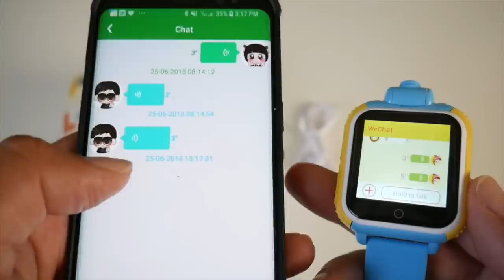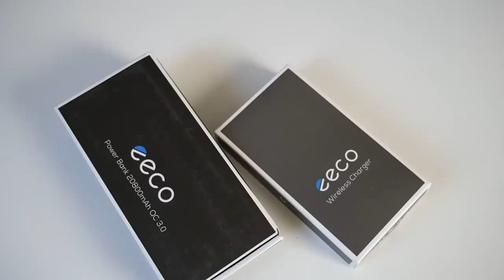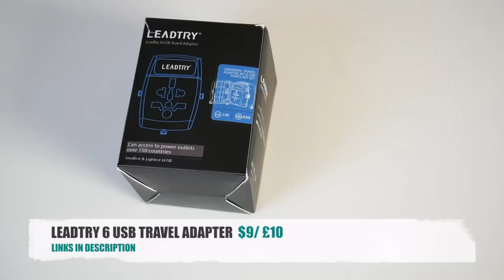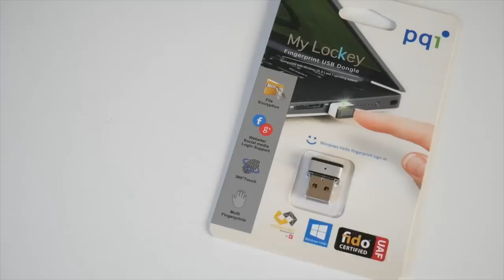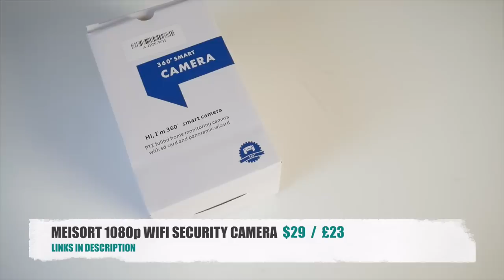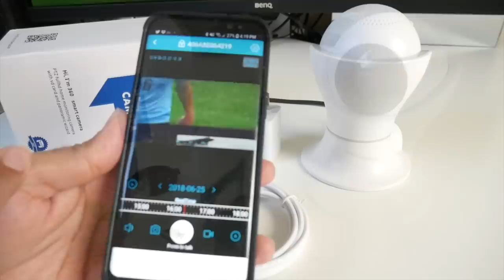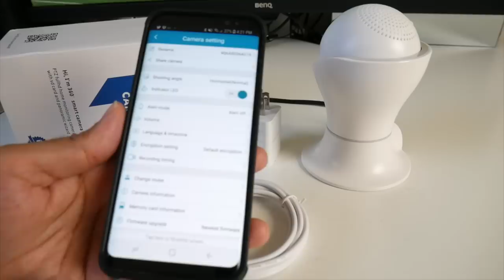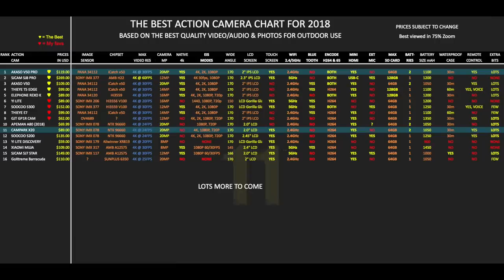Coolest Tech of the Month July 2018 - EP#14 - Latest Gadgets You Must See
Coolest Tech of the Month July 2018 - EP#14 - Latest Gadgets
Product Links:
✅  Bakeey V75 Kids Smart Watch
✅  OUTXE Rugged QC Solar Power Bank
✅  MEKO 2in1 Precision Stylus pen Set  for tablets
✅  IONIC LED Shower Head with Mineral Beads
✅  AUSOM Wireless Bluetooth Headphones
✅  Twin Wireless Doorbell System
✅  2018 RII Wireless Mini Keyboard with Touchpad
✅  IEECO QC3 Power Bank
✅  IEECO QI Wireless Charger
✅  ZANFLARE Multi-Battery Charger with LCD
✅  LEADTRY 6 USB Travel Adapter
✅  PQI My Lockey Fingerprint USB Dongle BIOMETRIC
✅  MAX PUMP 2
✅  MEISORT 1080P 360 WIFI Security Camera
✅  BLUESKYSEA 1080P Smart Wifi Car Dash Camera  (B1W)
✅  3FT Flat Lightning Cable with LED Flowing Lights
✅  The CAMPARK X20 4K ACTION CAMERA
✅  The SYMA X56W Foldable WIZARD Drone